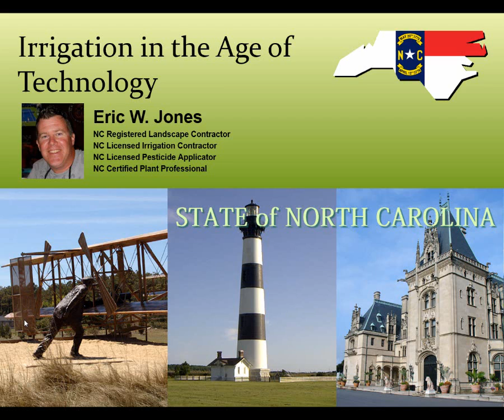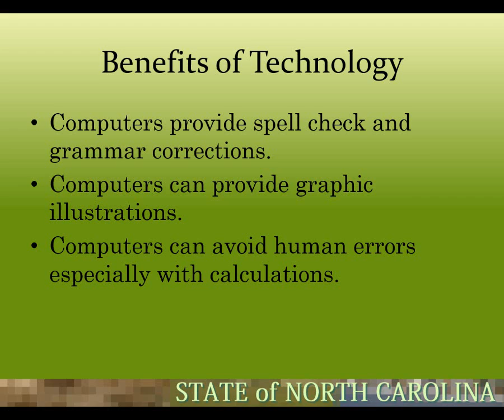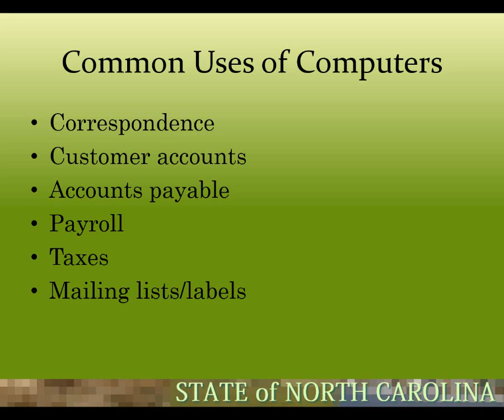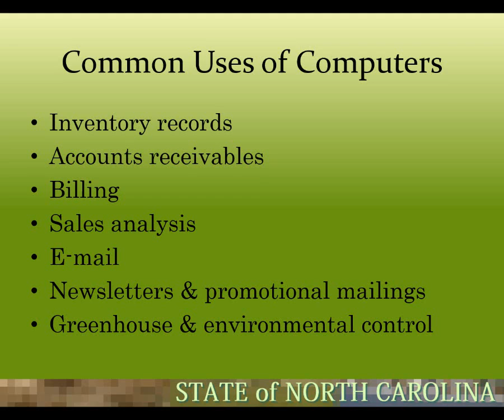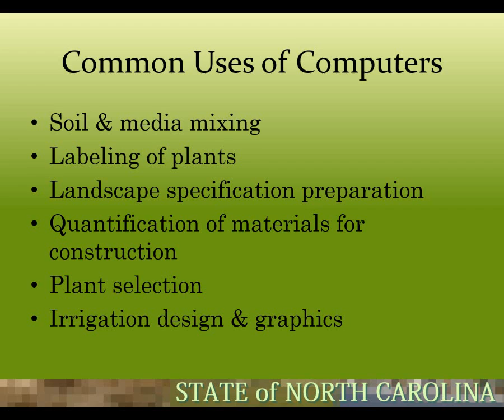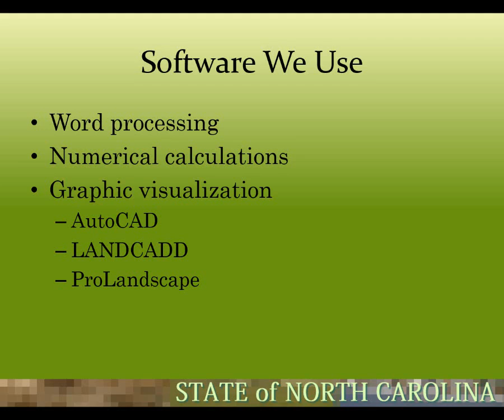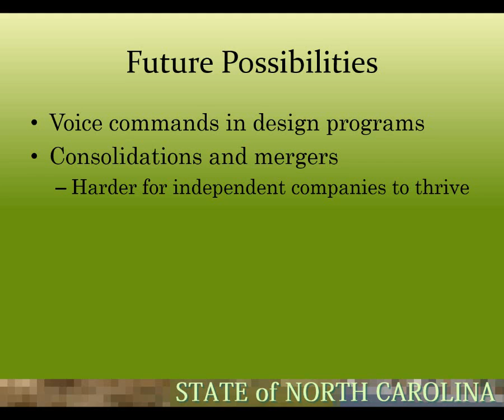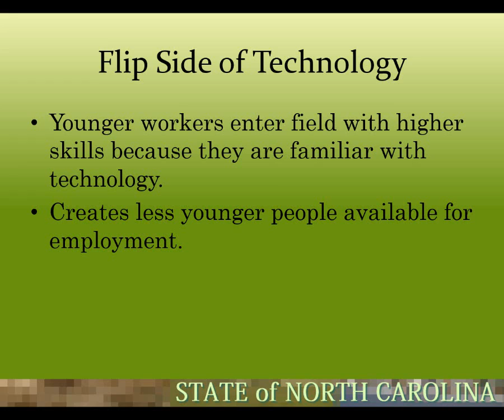Irrigation in the Age of Technology